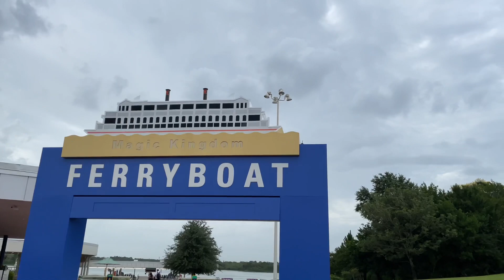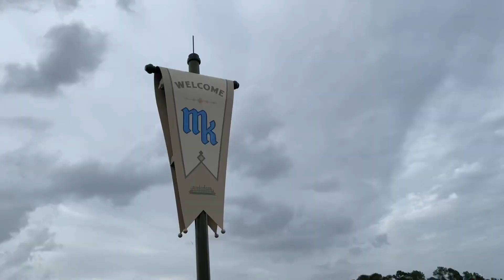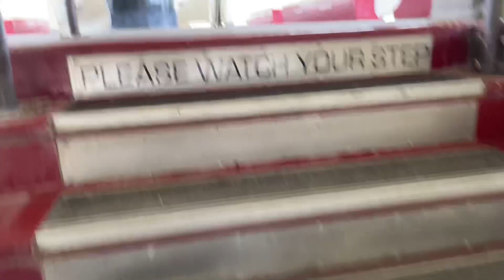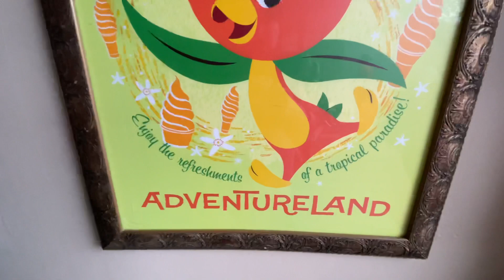Disney Ferry Boat Ride & Magic Kingdom Walk at Walt Disney World